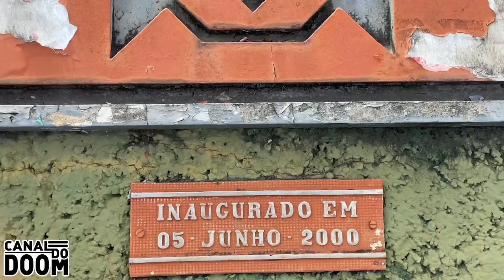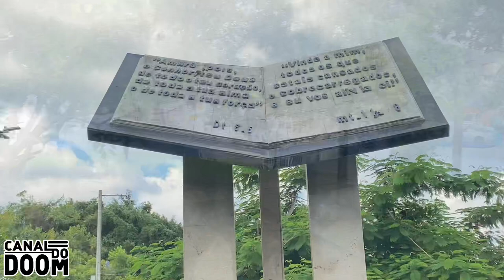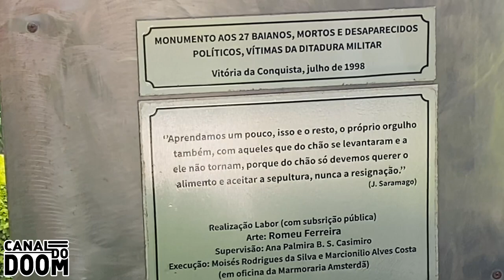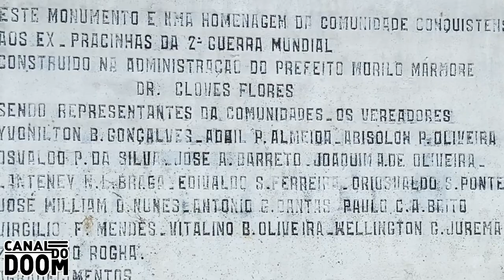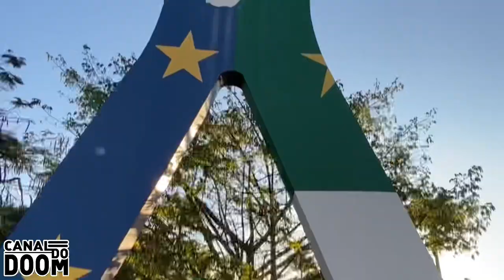MONUMENTOS DE VITÓRIA DA CONQUISTA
MONUMENTOS:

Cristo de Mário Cravo
Erguido no alto da Serra do Periperi, foi inaugurado em 1980. Além da mensagem religiosa, a imagem de Cristo, com feições nordestinas, lembra a situação econômica e social da população sertaneja, que sofre com a seca, a fome, o trabalho duro e a miséria. A obra é do escultor Mário Cravo.

Monumento à Bíblia
Edificado na Praça Vitor Brito, em 1984, a partir da iniciativa da Associação Evangélica Conquistense. É formado por três pilares que simbolizam a Santíssima Trindade: Pai, Filho e Espírito Santo. Foi reformado em 2005.

Monumento aos Dez Mandamentos
Localizado na praça Estevão Santos, foi construído em 1982 pela Igreja Adventista do Sétimo Dia. A intenção é contrastar a Lei de Deus com a Lei dos Homens, já que o monumento foi erguido em frente ao Fórum João Mangabeira.

Monumentos aos Bandeirantes
Feito em marmorite, o monumento foi construído na gestão de Régis Pacheco (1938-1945) e inaugurado em 13 de novembro de 1940. Faz uma homenagem aos primeiros sertanistas da região, especialmente a João Guimarães Costa e José Gonçalves da Costa, portugueses responsáveis pela fundação da vila. Seu nome oficial é Monumento aos Fundadores da Cidade.

Monumento ao Índio
Localizado na praça Caixeiros Viajantes, o Monumento ao Índio foi inaugurado em 5 de junho de 2000. Presta uma homenagem aos povos indígenas, especialmente aqueles que habitaram a região de Vitória da Conquista e que foram dizimados pelos colonizadores. Trazendo um elemento típico do cotidiano indígena – a flecha –, o objetivo é lembrar a riqueza histórica, cultural e humana dos índios.

A construção do monumento foi pensada pelo Movimento Contra a Morte Prematura, com idealização e assinatura do artista plástico Edmilson Santana.

Monumento a Getúlio Vargas
O monumento a Getúlio Vargas foi erguido na Serra do Marçal, à margem da Rodovia Ilhéus – Lapa, a 18 km da zona urbana de Vitória da Conquista. Marca a inauguração desse trecho da rodovia, realizada no dia 31 de agosto de 1950. A solenidade contou com a participação do então presidente Getúlio Vargas Além do busto de Vargas, o monumento tem a expressão “O verdadeiro sentido da brasilidade é a marcha para o oeste”.

Monumento aos Ex- Pracinhas da Segunda Guerra Mundial
Inaugurado em 1992, na praça Sá Barreto, em frente ao Tiro de Guerra, o monumento presta uma homenagem aos ex-combatentes da Segunda Guerra Mundial, especialmente aos conquistenses que foram convocados ou se apresentaram voluntariamente para participar do conflito.
Foi idealizado pelo escultor Cajaíba.

Monumento aos Mortos e Desaparecidos Políticos da Bahia
O Monumento aos Mortos e Desaparecidos Políticos da Bahia foi edificado na praça Tancredo Neves e inaugurado em 9 de julho de 1998, por iniciativa do Grupo Labor – Assessoria, Documentação e Pesquisa. O monumento presta homenagem àqueles que foram submetidos aos horrores da Ditadura Militar, instalada no Brasil em 1964. Traz uma figura humana vazada, dando o sentido de ausência. A arte é dos conquistenses Romeu Ferreira e Ana Palmira Cassimiro.

Monumento aos Imigrantes
O Monumento aos Imigrantes foi erguido na praça Mármore Neto. É formado por uma grande estátua de concreto com armadura em ferro, tendo do lado esquerdo, na altura do coração, o mapa de Vitória da Conquista. O monumento presta uma homenagem a todas as pessoas que não nasceram em Conquista, mas que adotaram a cidade. Também representa o agradecimento do povo conquistense àqueles que vieram de outros lugares e ajudaram a desenvolver o Município. Foi construído na gestão Murilo Mármore. O nome oficial é Monumento aos Chegantes.